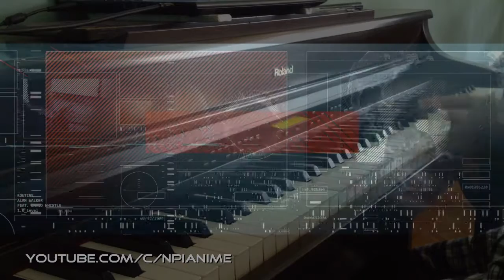Alan Walker x David Whistle - Routine - [ Piano ]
► Song: Routine
► Alan Walker x David Whistle